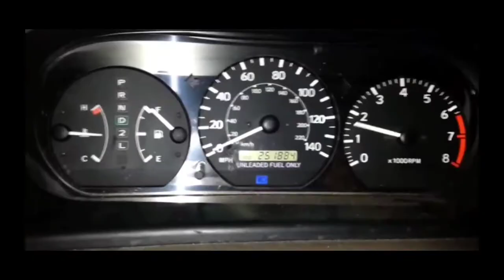Toyota liteace noah and toyota vista and toyota camry top speed compilation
Just a compilation video. Enjoy !!

Device used in this video: Samsung Galaxy Tab S6
Editor: Capcut